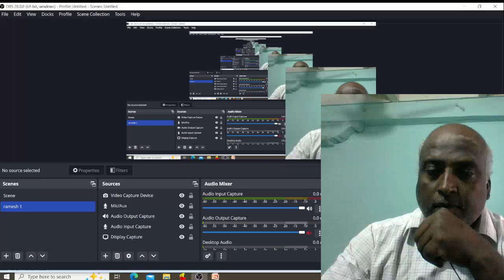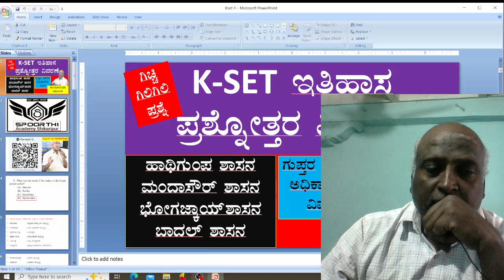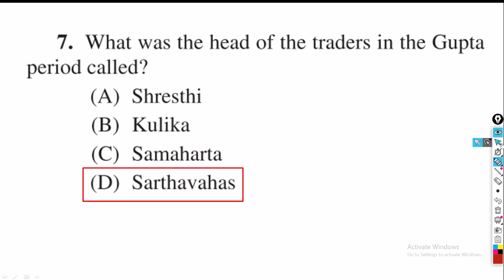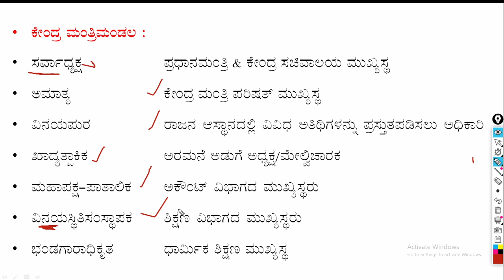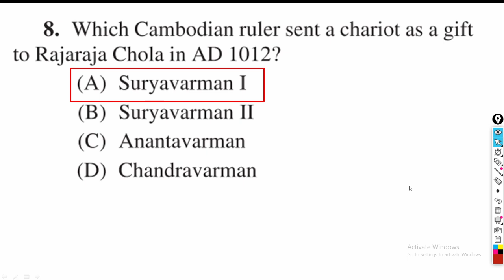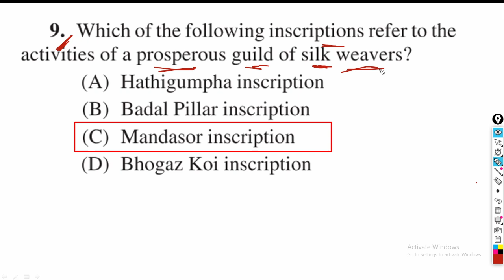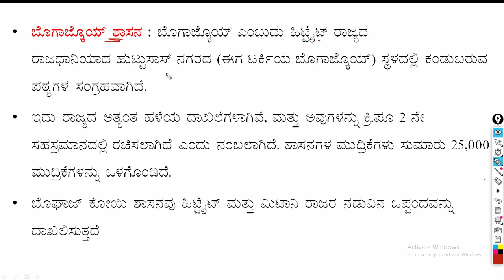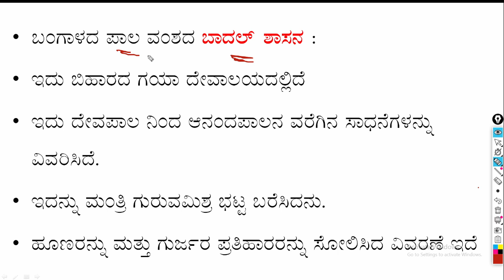mcqs of history administration of Gupta hathigumpa inscription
mcqs of history
administration of Gupta
hathigumpa inscription
bhogazkoi inscription
mandasore inscription
cambodia inscription
and kings
ancient Gupta kingdom.